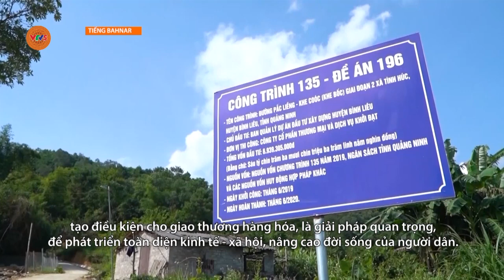[TIẾNG BA NA] PHÁT TRIỂN GIAO THÔNG VÙNG DTTS | VTV5